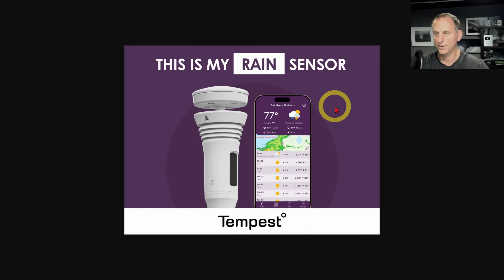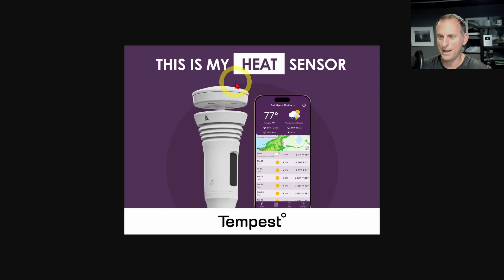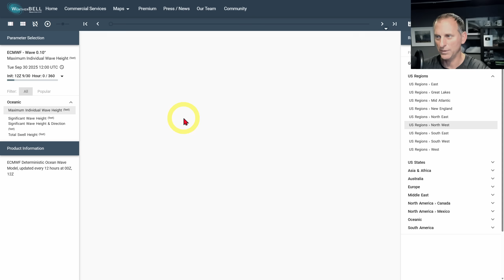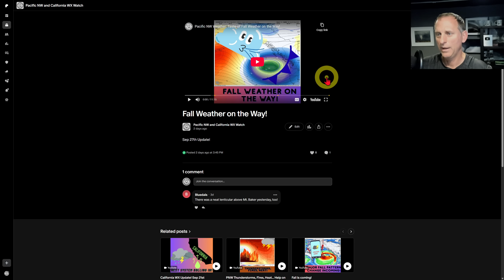Mid-Latitude Cyclone Visits the Pacific NW!